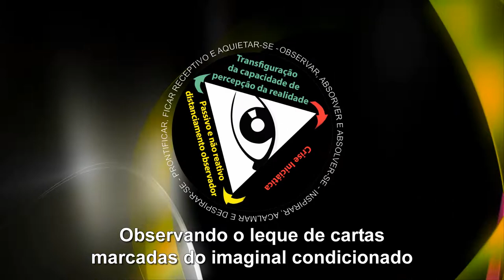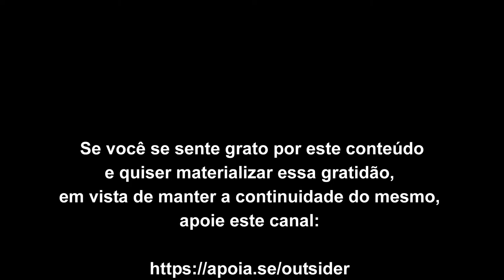Observando o leque de cartas marcadas do imaginal condicionado